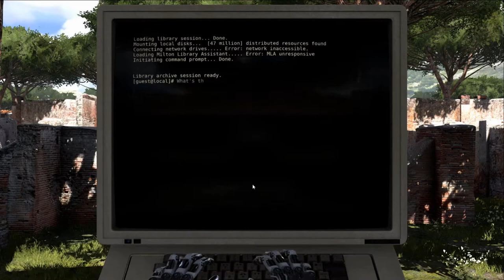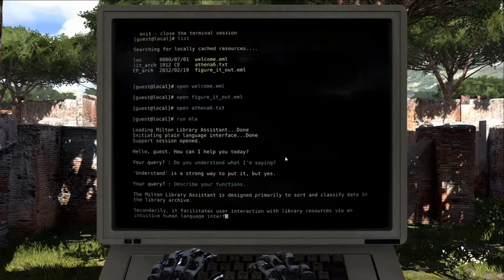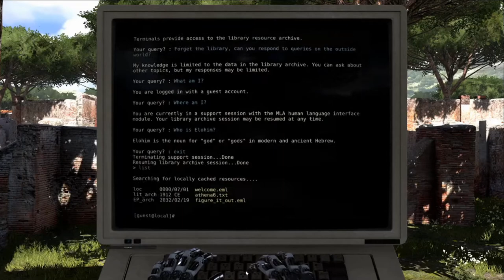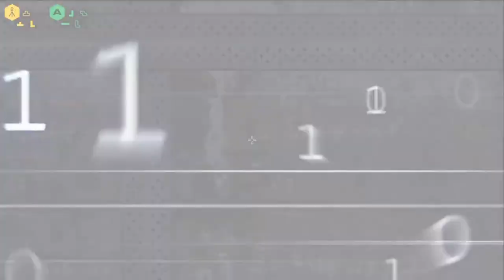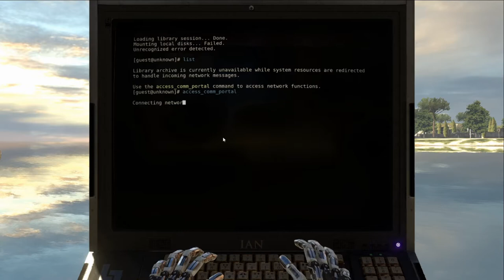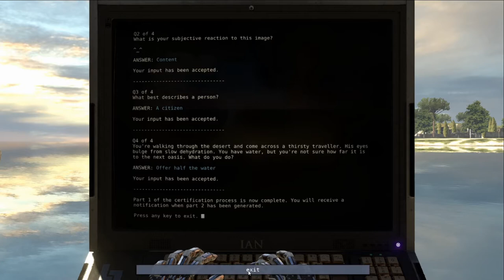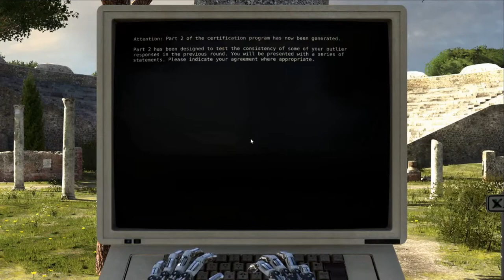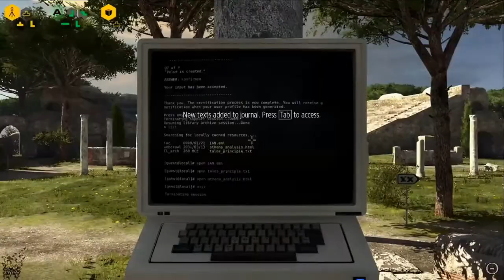Let's Play The Talos Principle - Chapter 1: Who am I?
Welcome back to the Gaming Library! With the RPG run in Pokemon bring more fun than strategic, we turn this time to a more introspective look and check out The Talos Principle. I hope you enjoy taking a look with me.

Questions? Comments? Concerns? Check out the games available at the gaming library by going

Waking up on a strange island, we find ourselves in conversion with a being called Elohim. He has created this world for us, and urges us to seek him at his temple. In doing so, we will be granted everlasting life. But the question does remain: why? Who is this being? What is our purpose, and who are we?

The Talos Principle
Developed by Croteam
Published by Devolver Digital